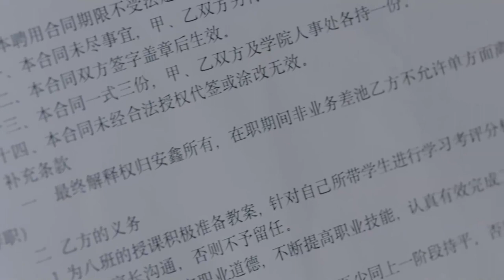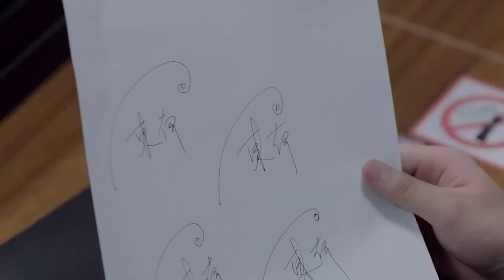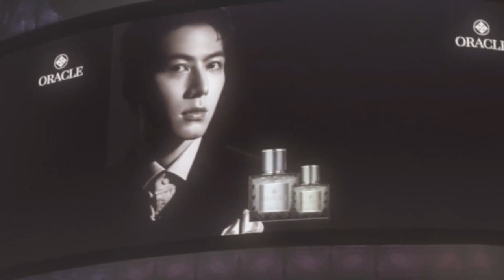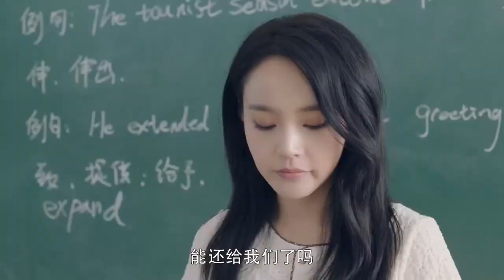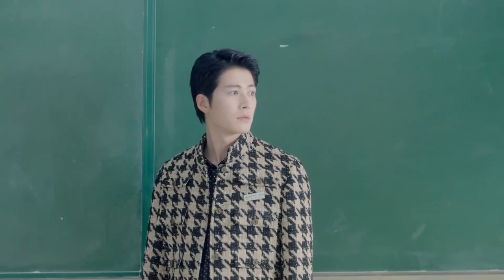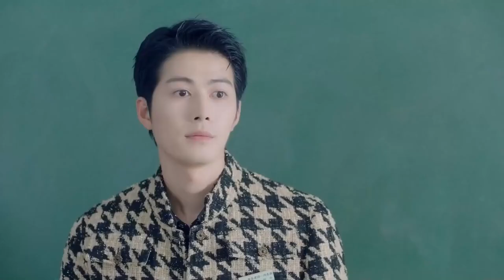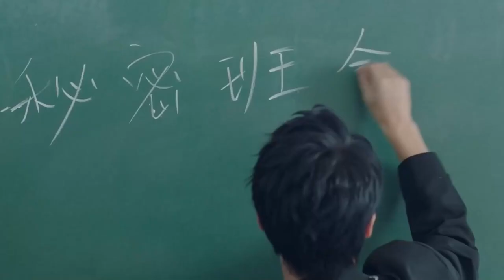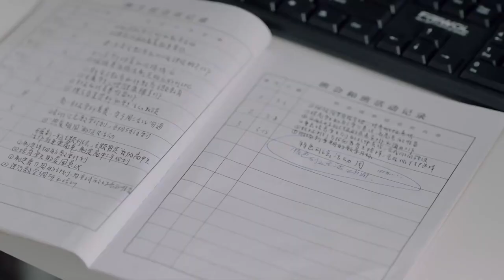MUTLISUB现代甜宠电视剧【童话保质期💖】▶EP 05 恋爱脑杨紫沉迷童话般恋爱/暖男檀健次卖萌撒娇与腹黑无赖同在/两个大朋友童话般的爱情故事（主演：杨紫、檀健次）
剧名Name：
主演Cast：
简介：恋爱脑杨紫沉迷童话般恋爱/暖男檀健次卖萌撒娇与腹黑无赖同在/两个大朋友童话般的爱情故事